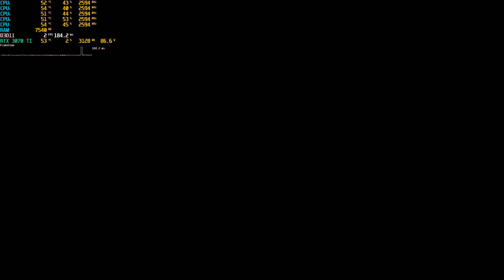I5 4590T AND RTX 3070 TI BENCHMARK IN THE FOREST, UTRA SETTINGS 1080P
Today I tested The Forest game on my PC with an old CPU (processor) and brand new GPU (graphics card).

Benchmark was recorded on NVIDIA GeForce Experience with almost no fps loss.

My PC specs:
CPU (processor): i5 4590t (2 Ghz with boost max 3 Ghz);
GPU (graphics card): Gigabyte VisionOS GeForce RTX 3070 ti 8GB;
RAM: HyperX Fury DDR3 8gb x2;
PSU (power supply): Revolution 85+;
Mother Board: ASUS H97i-plus;
Case: Thermaltake Versa H17 Black Micro ATX Mini Tower;
SSD: Crucial MX500 250gb; Crucial MX500 1tb;

old CPU and new GPU
i5 4590t
old CPU
new GPU
the forest
steam
PC
desktop
power
100 fps
benchmark